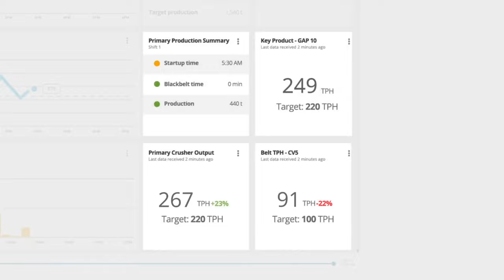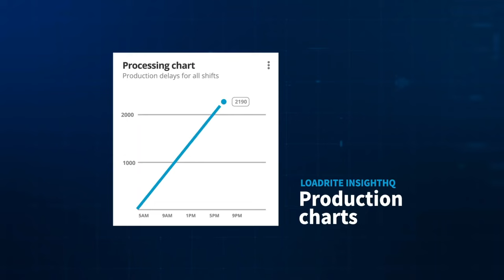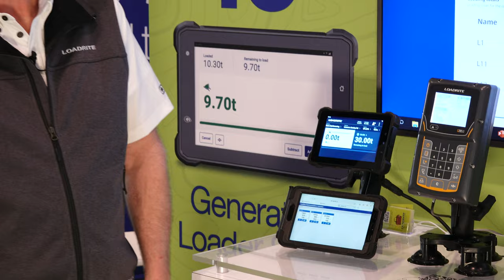Loadrite displays full line of products at ConExpo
Loadrite's Tom Schwallie, Karl Lemke and Tony Gianni provide an in-depth look at the company’s full line of loader scale products, including Insight HQ. Insight HQ gives near-live-time information on the performance and production of aggregate systems.